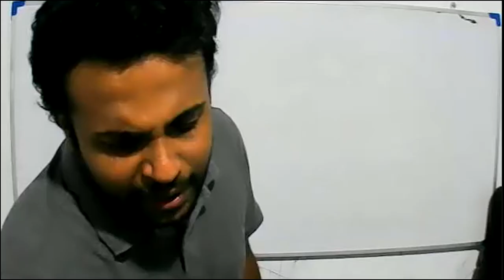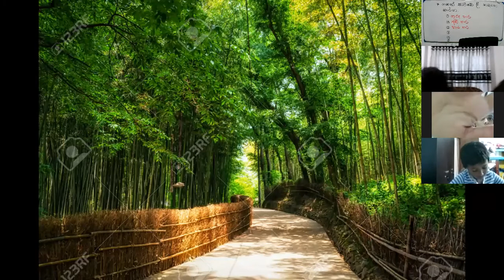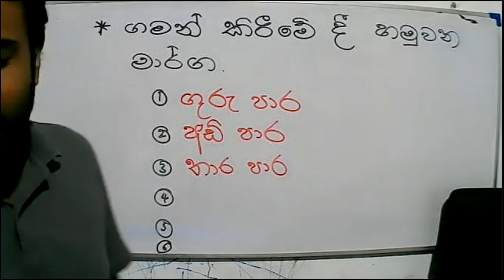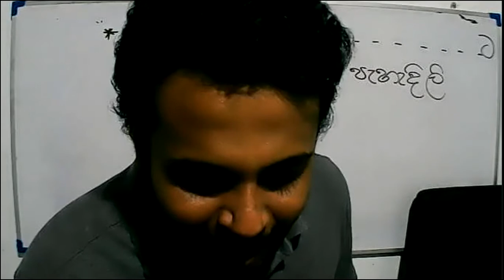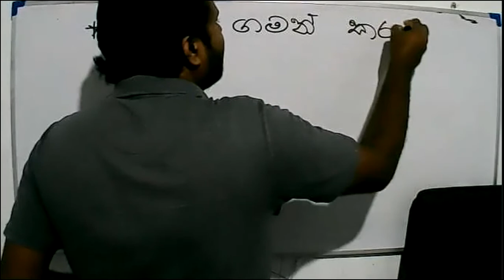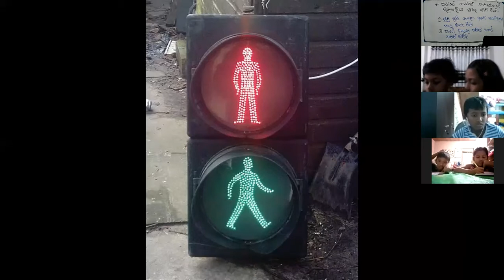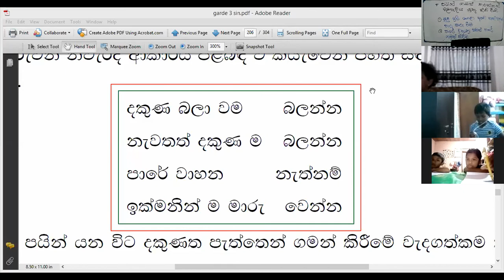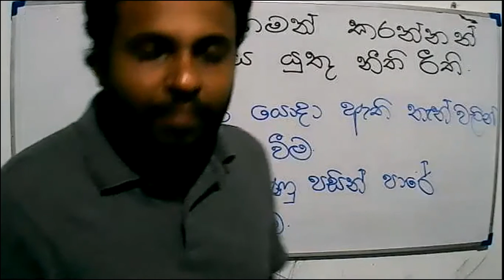2021 -06 -27 - Grade 3 - parisaraya